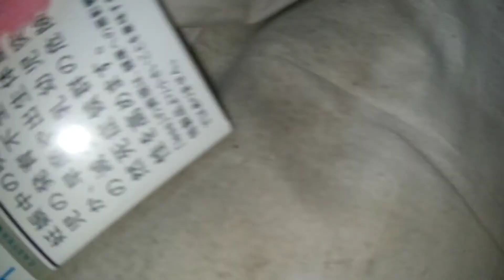SPIDER HUNTING(JAPAN) ANG LAKI NG MGA GAGAMBA...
Subrang laki Ng mga Gagamba sa Japan .